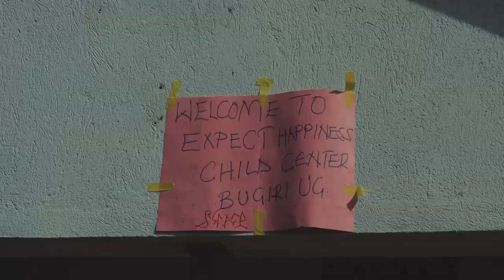4 days living in a rural village in Uganda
An Instagram DM brought me all the way to Bugiri, Uganda to spend time with the locals and hear their stories.

And lastly, thanks for being here :)